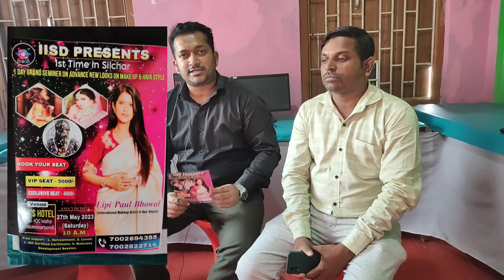ভাগাভহর বেরেঙ্গার একমাত্র COMPUTER INSTITUTE এর আজ মার্কশিট সার্টিফিকেট প্রধান করা হয়